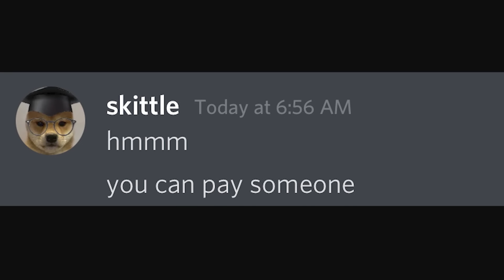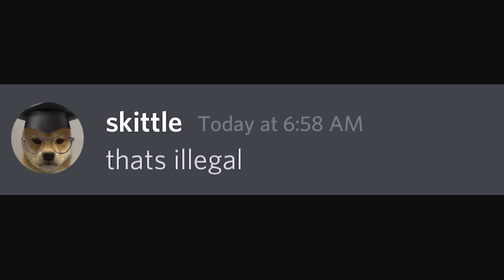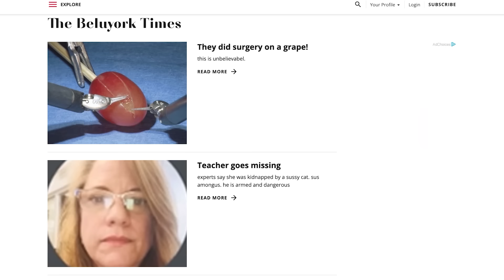When you have 59 missing assignments...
Finish your homework before it finishes you.